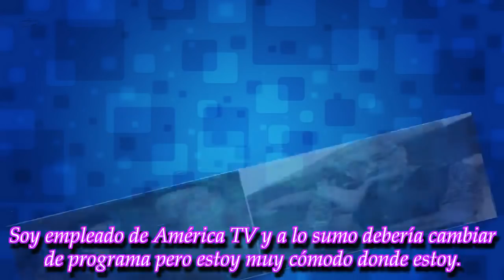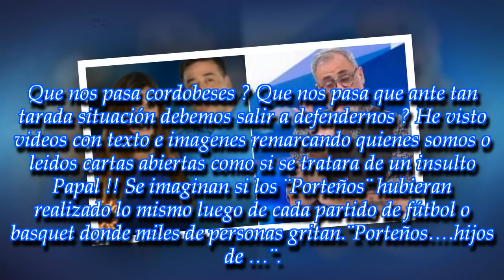La difícil situación de Pablo Layús en Intrusos: le dedicó una carta abierta a Jorge Rial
El periodista que trabaja en los móviles de exteriores del programa y que, además, cubre la temporada de verano en cu Córdoba natal, habló de lo que está pasando y anunció su decisión